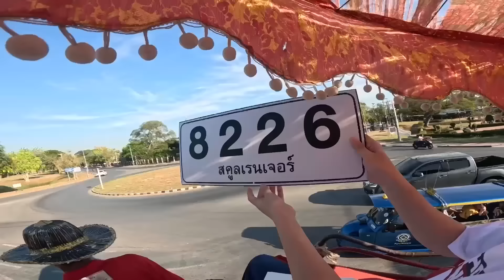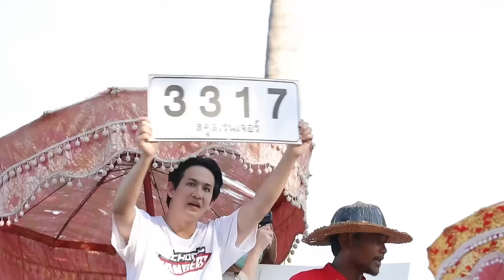คุณพรี่ก็คณิตคิดเร็วเกิน!! | Highlight School Rangers